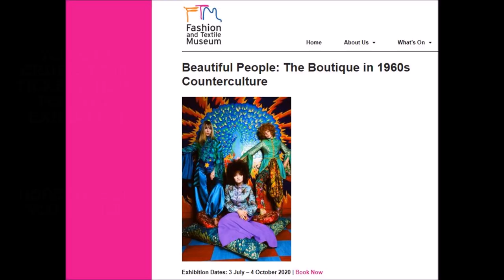The Peter Feely Experience - Episode 7 - exhibition news, and ties!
For our first episode of the new year and indeed the new decade, Peter and Craig talk about exciting upcoming ventures for Peter and his collection in the year ahead and beyond.  They also showcase some of Peter's recent tie acquisitions (well, it wouldn't be a PFE show without at least one tie making an appearance!).  Be sure to watch in 1080p full HD for your best viewing experience if you can!

Peter is an enthusiast and collector of mens' clothing from the 1960s psychedelic/dandy era, and runs the 'Psychedelic Clothing For Men' group on Facebook.

If you would like to be featured in a future edition - whether a fellow collector of psychedelic/dandy clothing - or someone who was part of this amazing era in fashion - then we would love to hear from you!